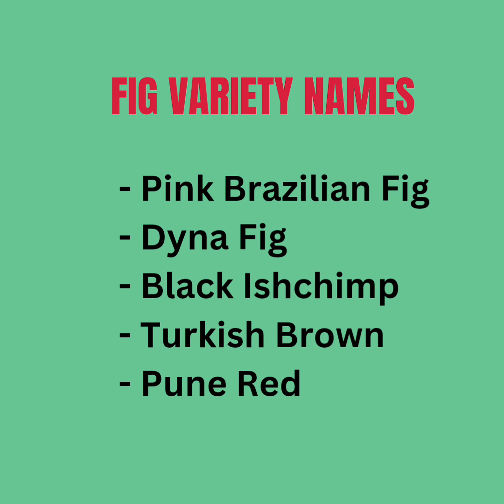Fig Plants - अंजीर के पौधे 7988664856 - Fig Farming at Palwal Hry by Satya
Dear All,

We have best varieties of Anjeer Plants at Palwal Haryana, those are listed hereunder.

Fig Plant Varieties:

1. Pink Brazilian Fig
2. Dyna Fig
3. Black Ishchimp
4. Turkish Brown
5. Pune Red

Regards
Satya Naturals Palwal Hry